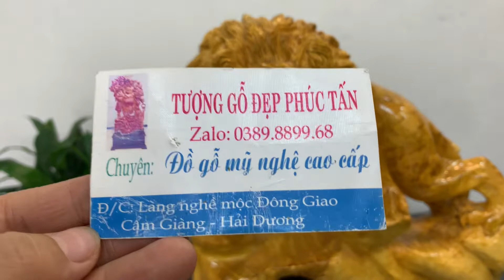Bức tượng “SƯ TỬ “ gỗ nu kháo cực oai phong Dũng mãnh 0389889968